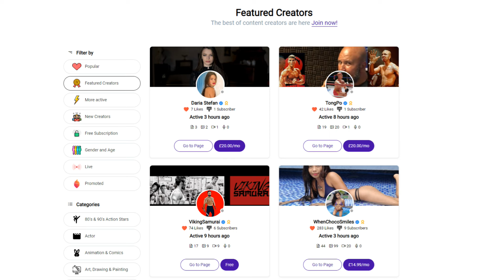Origin of the "Rope Master" / James "Brewster" Thompson interview (part 3)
Find out the true story behind the "rope master" in part 3 of my interview with James "Brewster" Thompson.